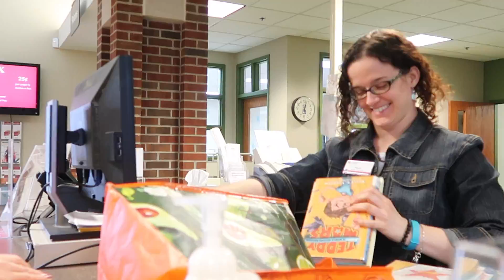Lane On A Date | Vlog_31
Today the older two went to a friends house to play so we took Lane out to make him feel special... It was 9degrees outside so we couldn't do much but I think he still had a fun day. Here are a few highlights.